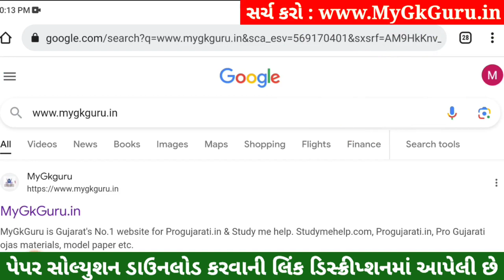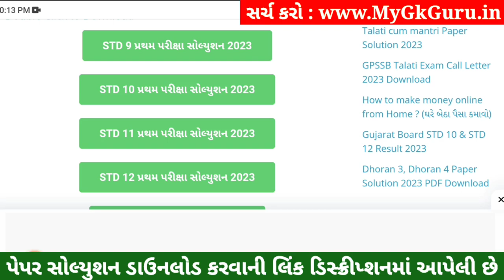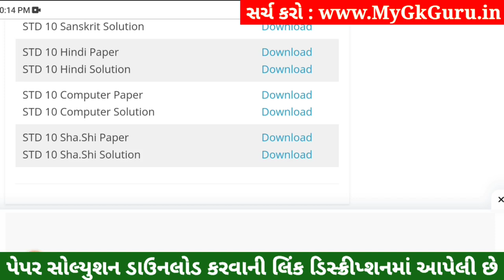STD 10 Computer Paper Solution 2023 80 Marks, STD 10 Computer Pratham Pariksha Paper Solution 2023